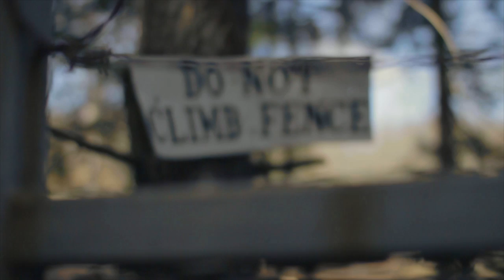Ben Fisher - Time Will Tell (Official Video) (Prod. by DJ Pain 1)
"Time Will Tell" is the first leak off of Ben Fisher's "Destiny vs. Desire" mixtape.